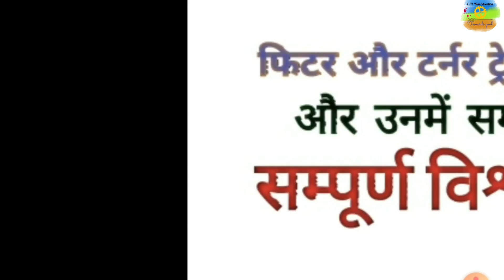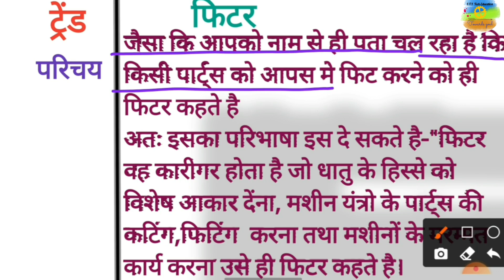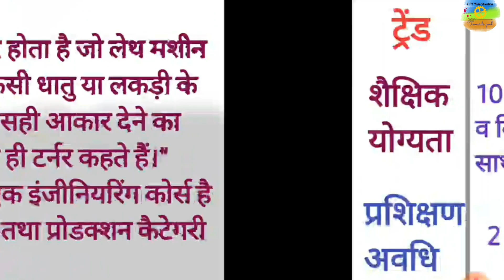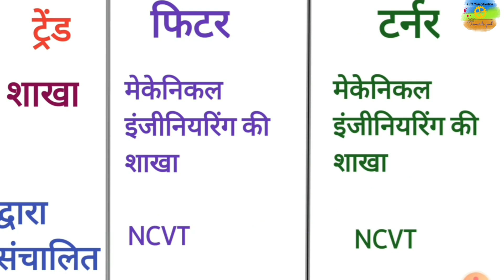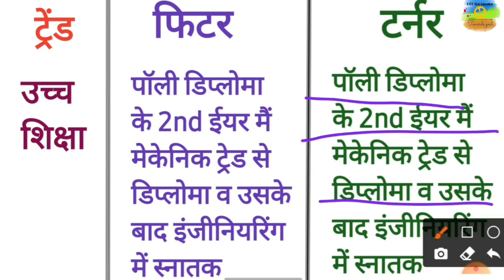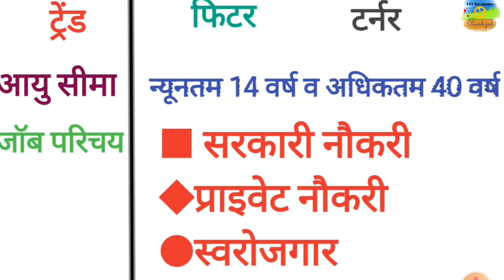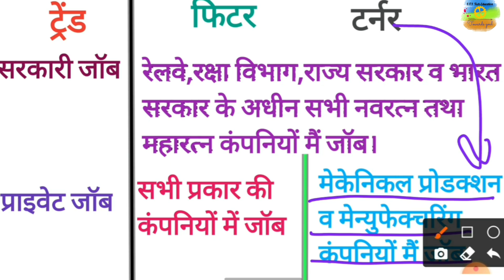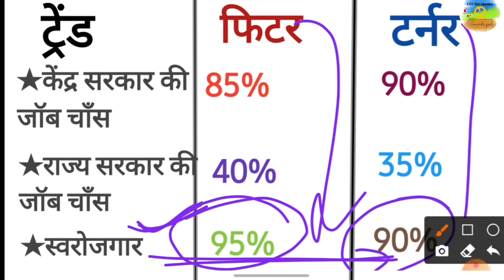आई टी आई फिटर और टर्नर ट्रेड का सम्पूर्ण विश्लेषण // जाने कौन सी ट्रेंड है बेस्ट...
इस वीडियो के माध्यम से फिटर व टर्नर ट्रेड के अंतर व समानता के बारे मैं बताया गया है। फिटर या टर्नर ट्रेंड मैं कौन सी ट्रेंड सबसे ज्यादा जॉब देने वाली है व उसमे प्रवेश कैसे पाएं तथा फिटर, व टर्नर ट्रेंड से ITI करने के वाद आपको कहा कहा उच्च शिक्षा का मौका मिल सकता है । फिटर, टर्नर आई.टी.आई के माध्यम से निकलने वाले पदों की सम्पूर्ण जानकारी इस वीडियो के माध्यम से दी जाएगी इन पदों से संबंधित योग्यता व आयु सीमा के बारे मे और किस परीक्षा से होकर गुजरना पड़ता है उसका प्रारूप क्या होता है व उसकी तैयारी किस प्रकार की जाए । इस वीडियो मैं इन सभी बिंदुओं पर प्रकाश डाला जाएगा ।

लड़कियों की ITI की सबसे मनपसंद ट्रेड/लड़कियों के लिए आई टी आई की सबसे बढ़िया ट्रेड

आई टी आई से सम्बंधित जानकारी के लिए हमारा फेसबुक पेज को फॉलो करें

आई टी आई टेक एजुकेशन का इंस्टाग्राम :- I'm on Instagram as @iti_tech_education_. Install the app to follow my photos and videos.